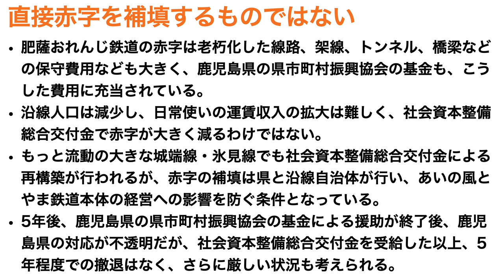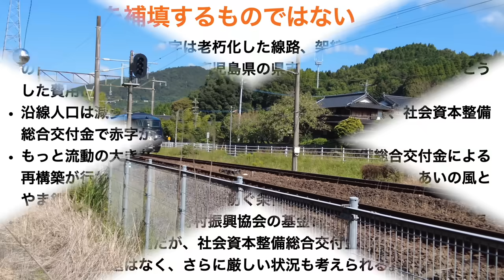肥薩おれんじ鉄道、法定協議会設置で厳しい状況打破へ【とはいえ、5年後にやってくる基金からの援助切れ】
拙著「鉄道会社vs地方自治体 データが突き付ける存続限界: データから探る生存戦略」が大好評発売中。

■■■楽曲提供■■■
High Class written by フカガワ
Post by Rick Steel
Healing Fountain by Heitaro Ashibe
風立ちぬ-Le vent se lève-  by 田中芳典

■■■使用機材■■■
カメラ：DJI Pocket2
カメラ：Lumix G99
マイク：Shure MV7
マイク：DJI Mic
マイク：Rode Video Micro

■■■活動実績■■■
2021年10月

2022年9月22日
第48回交通図書賞受賞（2023年3月24日）

2022年10月15日

2023年5月、6月

2023年7月6日